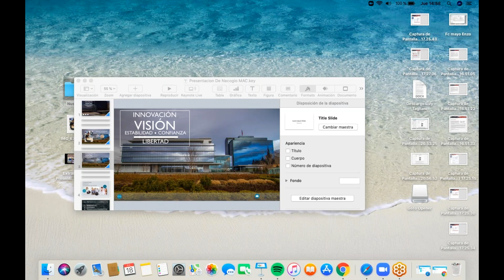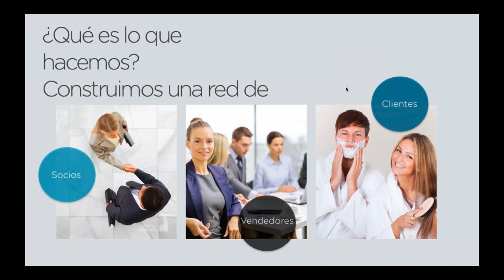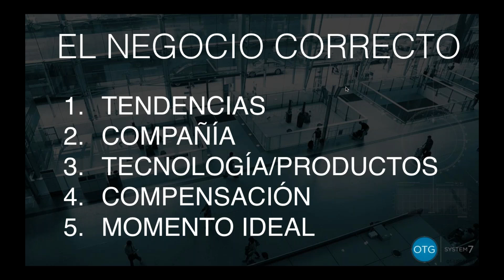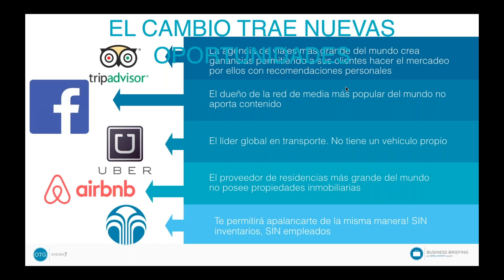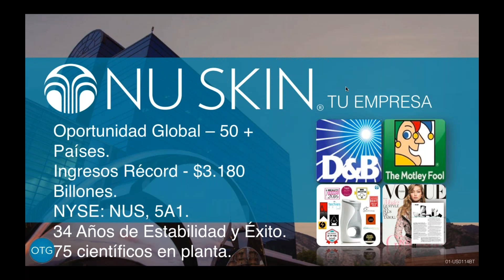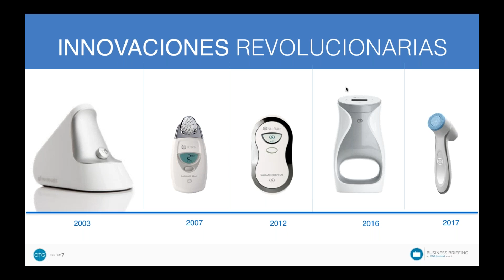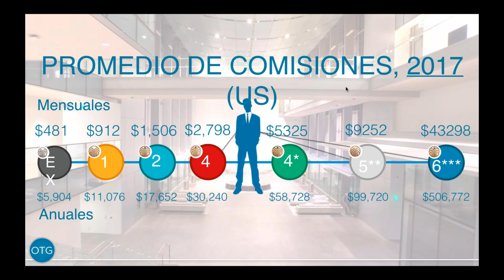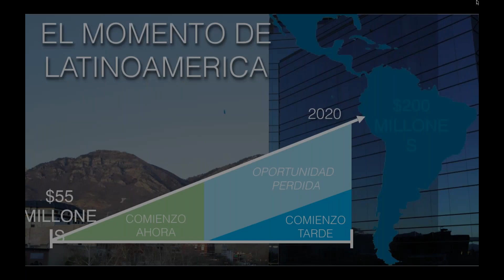Presentacion de Oportunidad - Charo